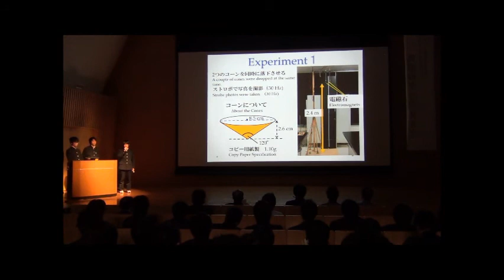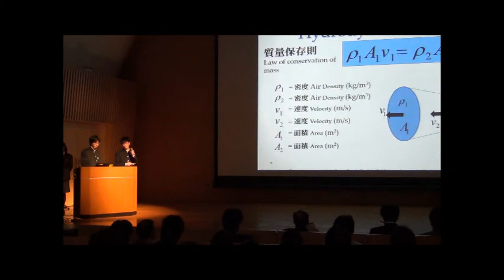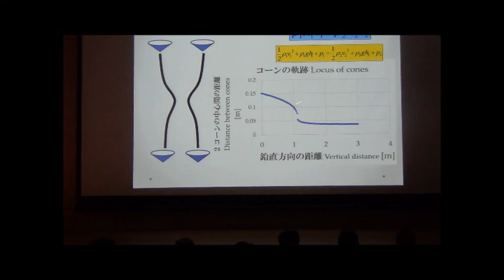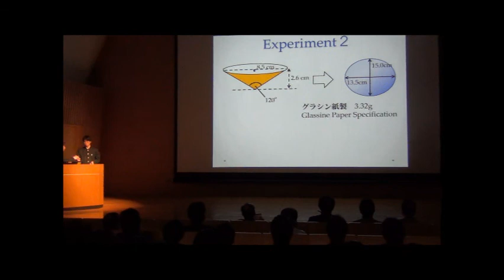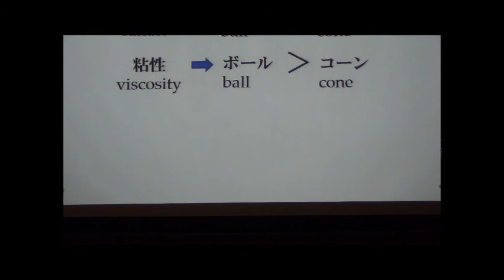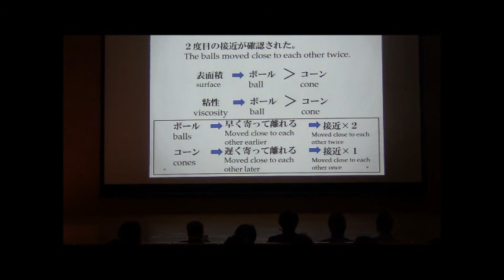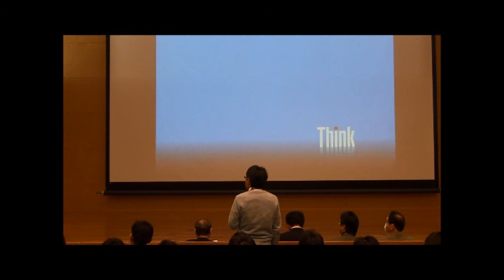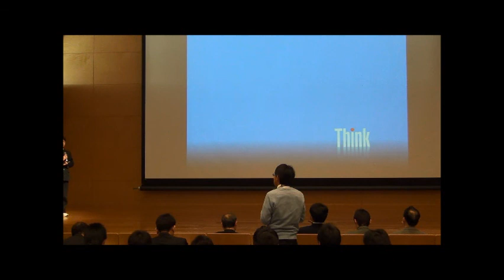English presentation「空気中で起こる２つの軽い物体の奇妙な落下運動」（優秀賞）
倉敷天城高等学校　　‹2015.2/7，岡山大学創立五十周年記念館›
理数科合同発表会（第12回高大連携理数科教育研究会・第15回岡山県理数科理数系コ­ース課題研究合同発表会）